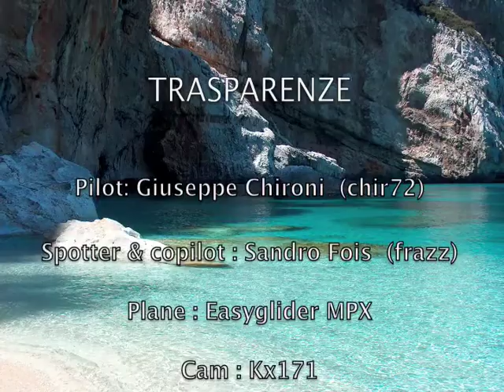Trasparenze sul golfo di Orosei in FPV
Magnifica giornata a bordo dell'easyglider in videopiloting sul golfo di Orosei.